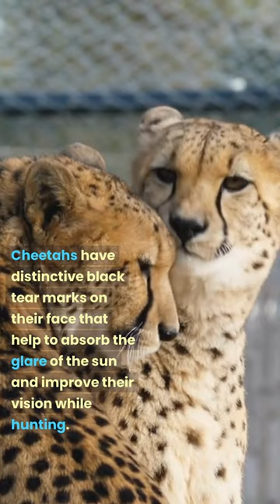CHEETAH AMAZING FACTS 🐯гепард герда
Hey